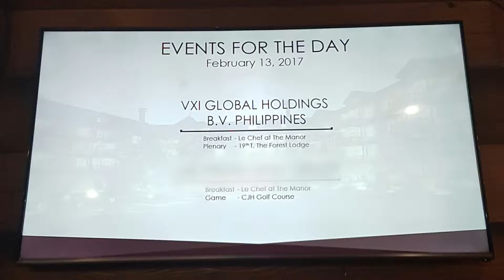VXI Leadership Summit 2017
Passion for People is the essence of Leadership.

Our VXIPH Leaders at the Manor Hotel, Baguio City last February 11-13, 2017 for the VXILeadershipSummit2017.

Thank you to our guest speakers Mr. Francis Kong, Mr. Aikee Enciso, and Mr. David Foo for a very insightful talk about Leadership.